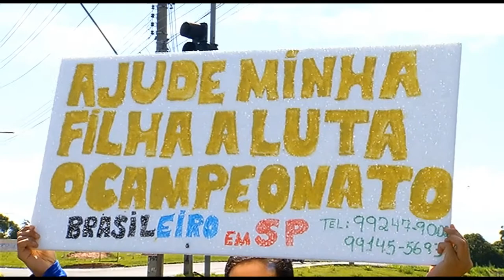Boletim Em Tempo (28.01.2019) 2º Bloco Manhã